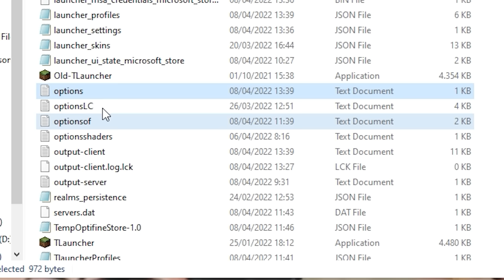Mencoba Semua Teori Camman18, Apakah 100% Benar? #1 (yey 400K!!)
Hi👋